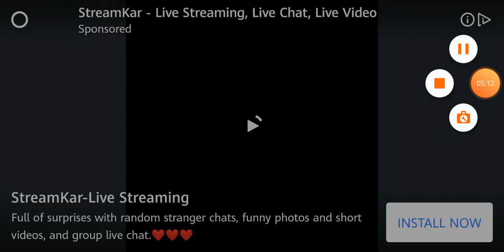Unusual Android Game iGi Mobile Game iGi Mission 15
Game Name:Unusual Android Game IGI
Plyer Name👉:Arslan Chishti.
Video Editor Name👉:Arslan Chishti.
Game Video Title👉: Unusual Android Game iGi Mobile Game iGi Mission 15

. . . . . . . . . . About For Rightgamer Channel... . . . . . . . . . . . .
Rightgamer youtube channel aik Gaming channel he is pr ap ko har kisam kay Gaming Video Dekhne ko Mily gay Or Un Ko kase Download Karna He Kase Khealna he Sub Kuch Ap kO rightgamer Par MIly Ga Or Ap kO Pc Se Ly kar Android Ky Ase Ase Games Dekhne ko Or Ply KArne ko MIly GAy jo Apne Aaj Se Pahly KAbi Na dekhi Ho Gay NA hi KAbi Play Ki Ho Gay RIghtgame PAr Ap kO Pubg trick Se Ly Ninja game Or Igi Game Ky All Video Or Un Ky Mission Complete KAre Ki pUri Tips mIly Gay.Or BHi Buhat Kuch Dekhne Ko or Sekhne KO Mily Wo JAb JAb Ap Right Gamer Ko Subcribe KArte Han
. . . . . . . . . . Abuot For Rightgamer Owner... . . . . . . . . . . ...
Rightgamer Mera Naam Arslanchishti He me Aik programmer Actor SInger and Online Worker Ho rightgamer channel mera He Or Ya Channel meny is leya bnnaya he taky me ap Logo Ky Sath Wo Sub Games Share KAro Jin Ko Play Kar kY Me earning Karta ho Or WO Kase Game He Or UN se kase Earning KArne He us Ki Trick Me APne Channel Righttech Par Share KArata Ho APne mEar Rightgamer Channel KO Join Yane Subcribe KArene Ky Sath Sath Right Channel ko BHi Subcrube Kara kio ky me programmer bhi ho or me Righttech Par Hacking course,programming language course ,online earning course,blogging course,website develping course or dosara course karvata ho use ky ilava or bhi buhat kuch he agr apne sub kuch han na he to me apne sub earning platfoam ky link ap ky sath share kar rheun sub pr mujha join kare or us kase earning karne ya janne ky leya Righttech or Rightgamer ko subcribe kara